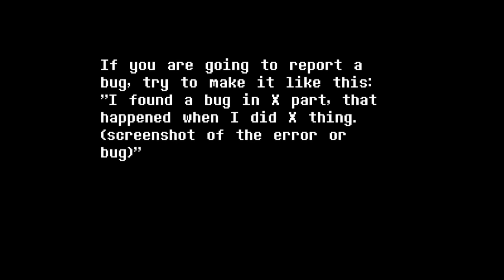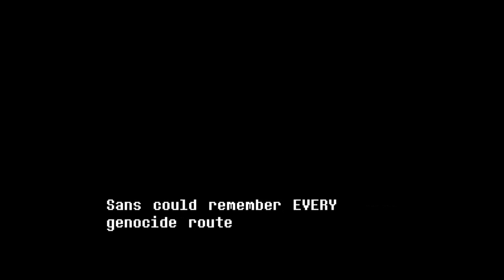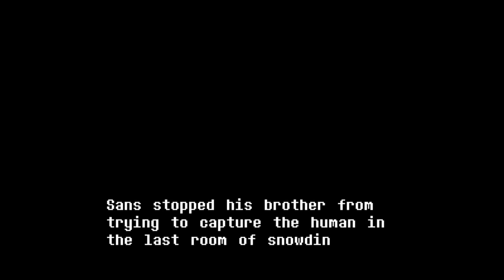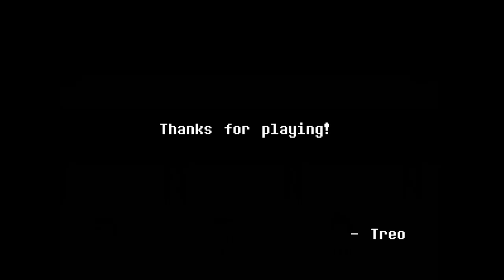Undertale: Tears In The Rain (TT) (Phase 1 no hit)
РУССКИЕ ССЫЛКИ
1.Не спамить. 2.Не капсить. 3.Никого не оскорблять (МОДЕРАТОРОВ И UNDER PLAY ТЕМ БОЛЕЕ). 4.Поддержать по возможности лайком и подпиской на канал;3. 5.Стараться меньше ругаться матом (не слишком много,но можно). 6. РЕКЛАМИРОВАТЬ ЧТО-ЛИБО БЕЗ РАЗРЕШЕНИЯ UNDER PLAY ЗАПРЕЩЕНО!
1. Do not spam. 2. Do not drip. 3. Do not offend anyone (MODERATORS AND UNDER PLAY MORE). 4. 5. Try to curse less (not too much, but possible). 6. ADVERTISING WITHOUT UNDER PLAY PERMISSION IS FORBIDDEN!